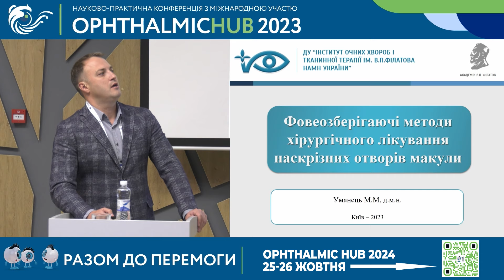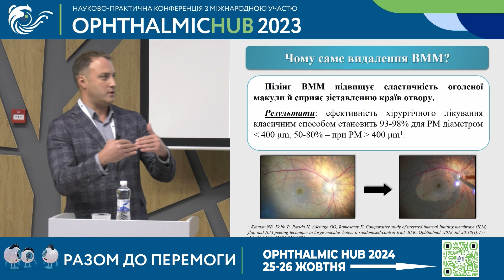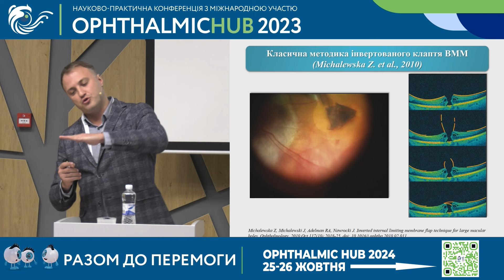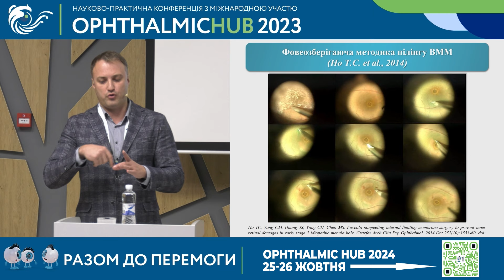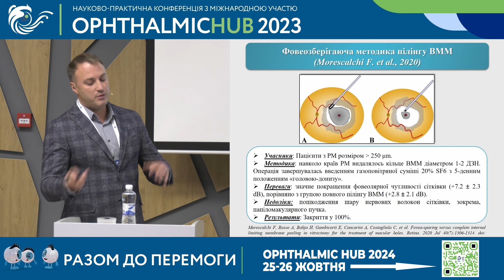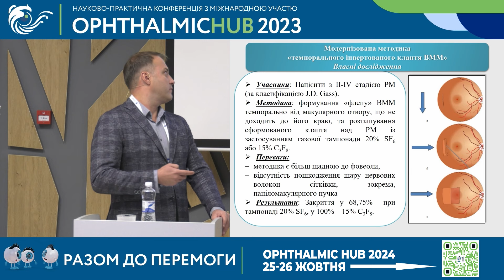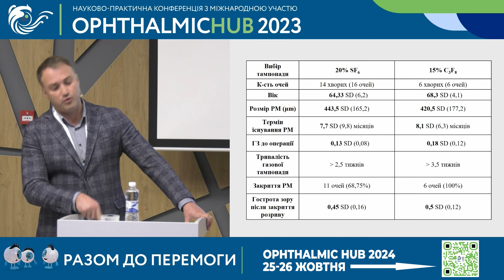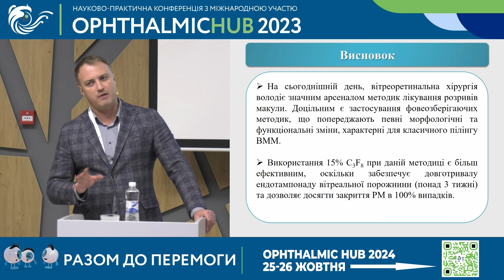⭐Уманець Микола Миколайович- Фовеозберігаючі методи хірургічного лікування наскрізних отворів макули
OphthalmicHUB 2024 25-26 жовтня 2024. Реєстрація

УВАГА! ПРЕДСТАВЛЕНА В ДАНОМУ ВІДЕО ІНФОРМАЦІЯ ПРИЗНАЧЕНА ВИКЛЮЧНО ДЛЯ ФАХІВЦІВ ГАЛУЗІ ОХОРОНИ ЗДОРОВ'Я.

Сьогодні радимо ознайомитись з надзвичайно захопливою доповіддю доктора медичних наук Уманця Миколи Миколайовича "Фовеозберігаючі методи хірургічного лікування наскрізних отворів макули".

Адже раніше хірургії макули здавалась космосом. Але майбутнє настає прямо сьогодні. І неможливе стає буденним. Особливо, коли ми говоримо про хірургію, яка межує з мистецтвом. Послухайте - побачите!

Приєднуйтесь до чат-боту DrOphtik за посиланнями